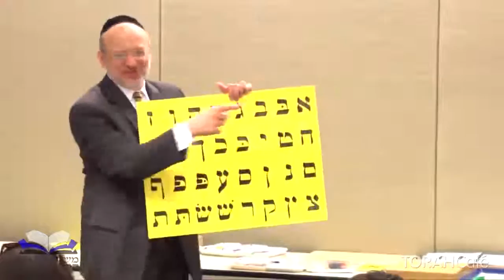A Multisensory Approach to Teaching Aleph Bais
Rabbi Jonathan Rietti:
Lecture at the Kinus HeMechanchos (Women's Educational Conference) 2012
Organized by the Merkos Chinuch Office